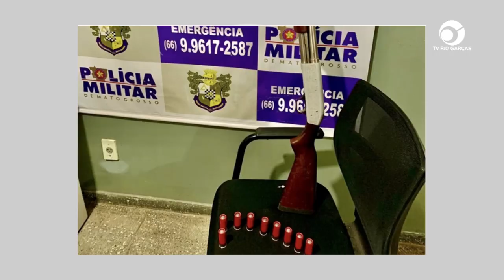DURANTE CAÇA: HOMEM ACERTA TIRO ACIDENTAL EM AMIGO E ACABA PRESO